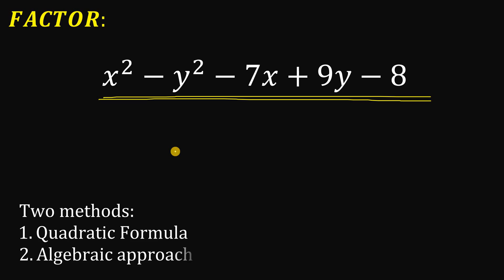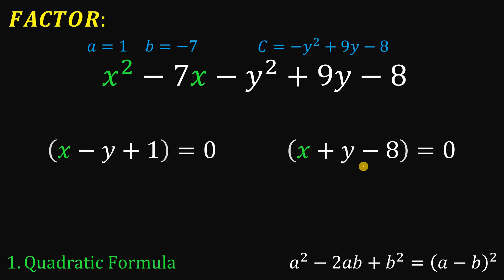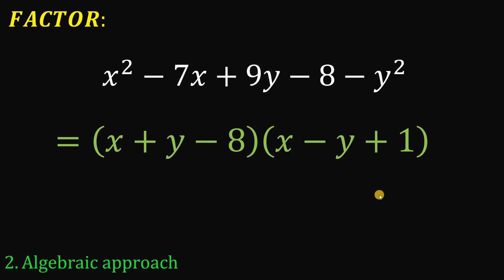Factor Completely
Comment your answer in the comment section down below